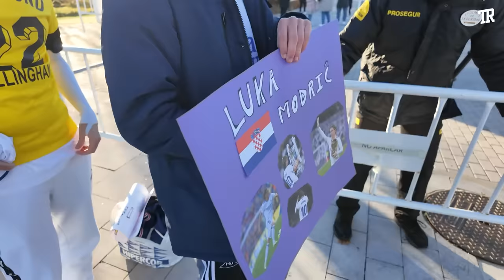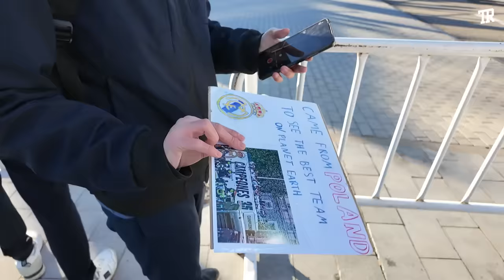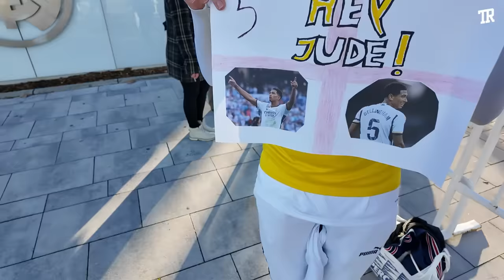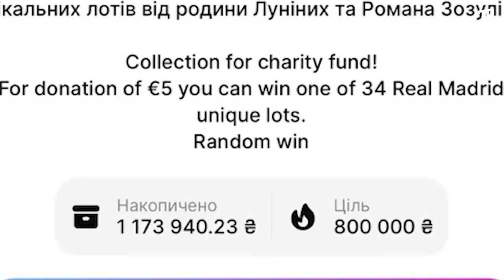✍️👑 Беллінгем — як взяти автограф у зірки «Реала»? | ТРЕНДЕЦЬ У МАДРИДІ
Джуд Беллінгем входить до списку найпопулярніших футболістів світу. Мільйони людей мріють отримати його автограф, зробити селфі та доторкнутися до талановитого англійця!

Трендець в Мадриді спробував спіймати Беллінгема і витратив на це 2 дні. Що вдалося з цієї пригоди? Та чи отримали ми заповітний автограф? Дивимося!

Пікап 93-тя бригада 🔥 Збираємо на авто доя 93-ї бригади «Холодний Яр»! Переможця визначимо рандомно. Більша сума - більше шансів.

💳Номер картки банки
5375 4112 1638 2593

00:00 — перша спроба взяти автограф;
05:37 — Лунін чи Кепа? Опитування серед фанатів;
10:12 — розповідаємо про свій план дружині Луніна;
11:00 — батьки Беллінгема у ВІП-ложі;
11:55 — зустріч із зірками «Реала» на паркінгу;
12:48 — чи вдалось взяти автограф у Беллінгема? Дивимося;

🎯 Хочете стати частиною команди Tribuna.com? Тоді Вам сюди